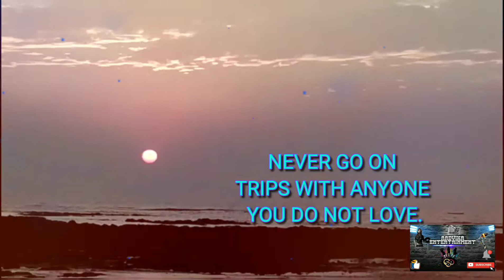Mudishland || beautiful bazzi,beautiful crazy luke travel bloggers europe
Dear Friends,

Thank You for kind support, because of that we are preparing some beautiful video for all. We need your help & support for  more encouragement. We will trying to upload more beautiful place videos.

AADVIKA ENTERTAINMENT,advika entertainment,beautiful bazzi,beautiful crazy luke combs,beautiful eminem,beautiful ghosts taylor swift,beautiful girls sean kingston lyrics,beautiful in white,beautiful ob,beautiful people,beautiful people ed sheeran,michael jackson,siddharth and shehnaz,siddharth and shehnaz cute moments,siddharth and shehnaz dance,siddharth and shehnaz fight,siddharth and shehnaz friendship,siddharth and shehnaz funny videos,siddharth and shehnaz gill,siddharth and shehnaz love,siddharth and shehnaz romantic scenes,siddharth and shehnaz song,siddharth and shehnaz unseen undekha,siddharth and shehnaz vm,sunrise gfriend,sunrise music,sunrise norah jones,sunrise our last night,sunrise ryan bingham,sunrise simply red,sunrise sunburn sunset luke bryan,sunrise sunset,sunrise sunset song,sunset j cole,sunset lover,sunset lover 1 hour,sunset lover meme,sunset lover slowed down,sunset overdrive,sunset painting,sunset rollercoaster,sunset safari,sunshine anderson heard it all before,sunshine atmosphere,sunshine clean,sunshine in my pocket,sunshine lil flip feat lea,sunshine lollipops and rainbows,sunshine of your love,sunshine on my shoulders john denver,sunshine tarot,top 10,top 10 anime,top 10 n words,top 10 numbers from 1 to 10,top 10 scary,top 10 school fight scene,top 10 songs of the week,top 10 wwe,top 100 rap songs of 2019,top 100 songs of 2019,travel blogger,travel bloggers,travel bloggers are liars,travel bloggers europe,travel bloggers in india,travel bloggers in pakistan,travel bloggers in the philippines,travel bloggers kerala,travel bloggers of bangladesh,travel bloggers on youtube,travel bloggers on youtube india,travel blogs,travel vlog,travel vlog 2019,travel vlog airport,travel vlog bali,travel vlog iv